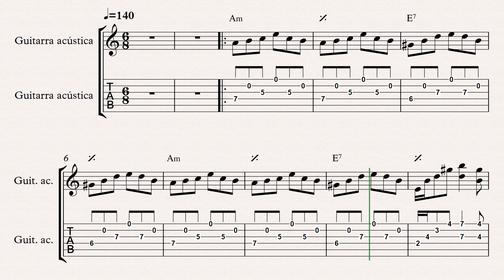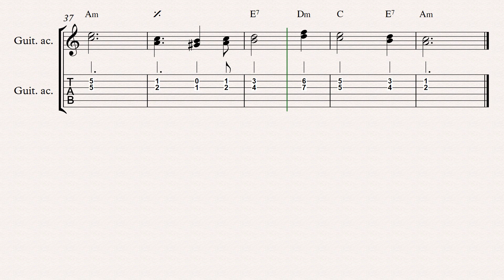Escondido de la alabanza. Introducción, melodía y acordes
CLASES EN BUENOS AIRES:
Individuales en San Martín (GBA), en Palermo (Caba)